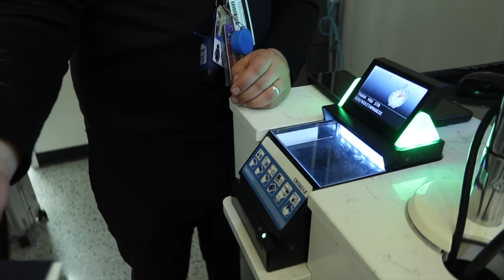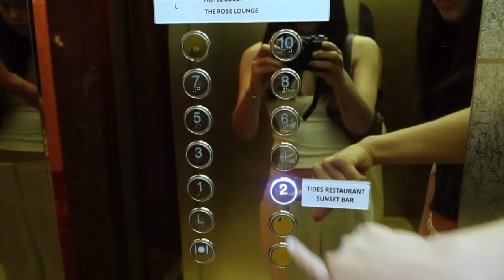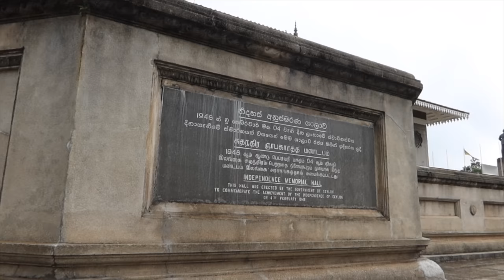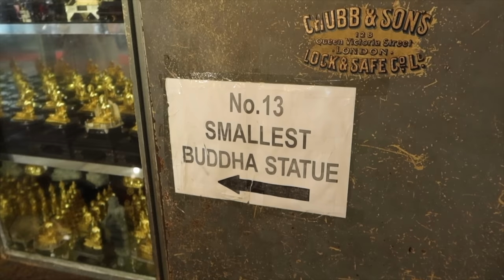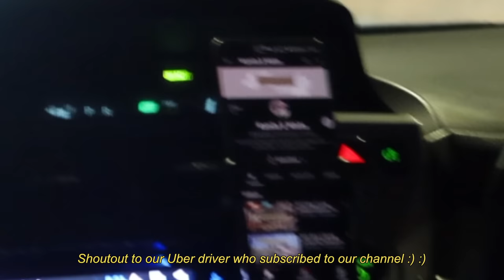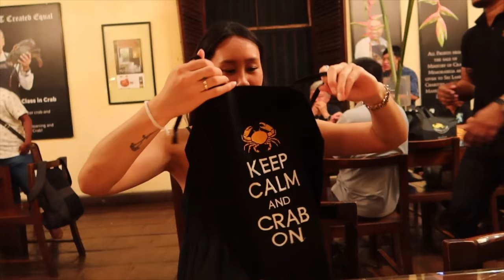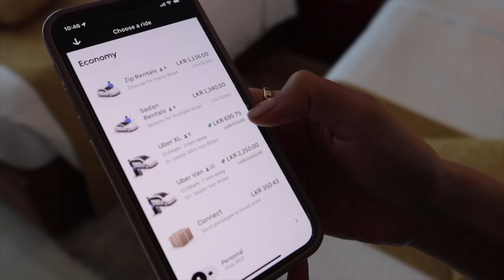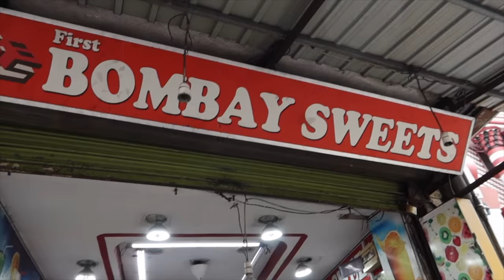🇱🇰 Sri Lanka Travel Vlog | First Time in Sri Lanka, Colombo City Tour, Pettah Market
This is the first part of our four-part Sri Lanka Travel series.

In this video, we take you along with us to experience visiting Sri Lanka for the first time. We will show you our experience staying in Marino Beach, taking a Colombo City Tour, trying Sri Lankan food such as Lamprais, hoppers and Falooda, and visiting the Red Mosque and walking through the busy Pettah Market. We tried one of the most expensive restaurants in Sri Lanka, Ministry of Crab. You will learn how to order a Tuk and learn some tips on the best way to get a ride around Colombo. We will even tell you the story of how we fell for a tourist scam at the Red Mosque. Be prepared for a fun adventure.